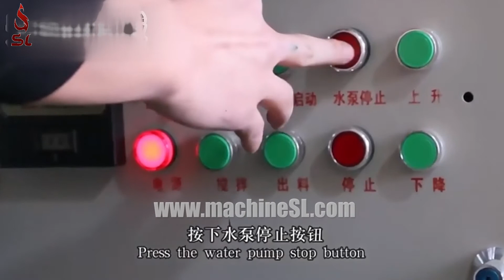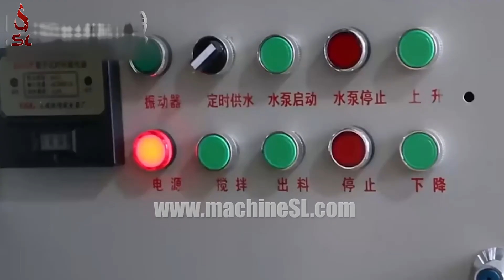diesel tipping bucket concrete mixer